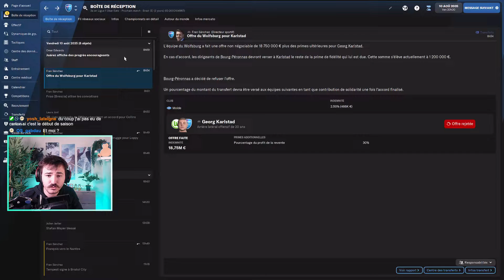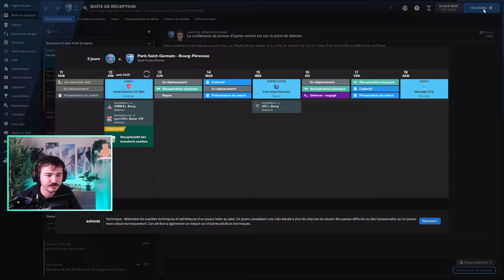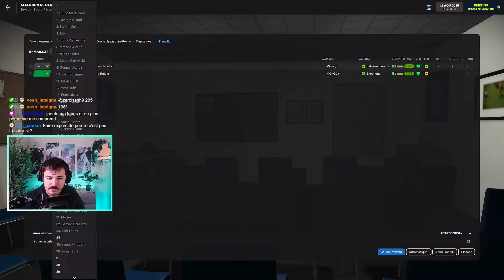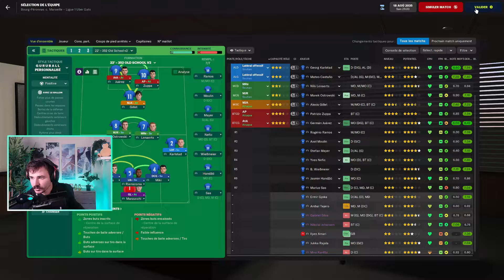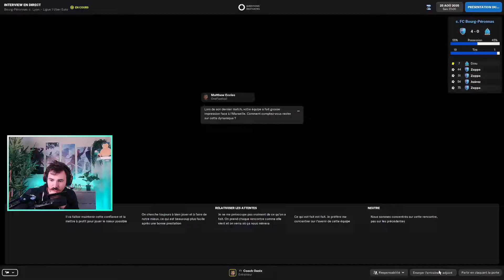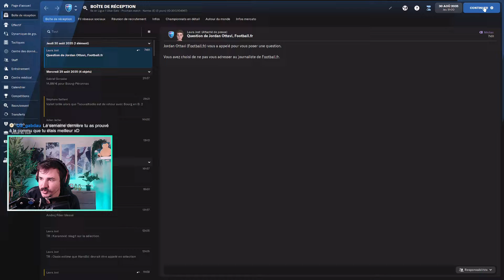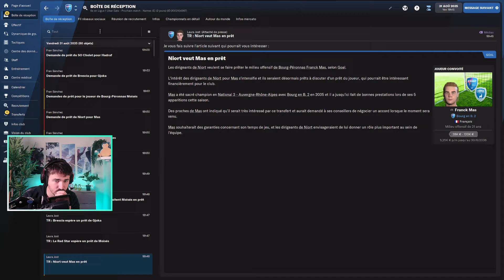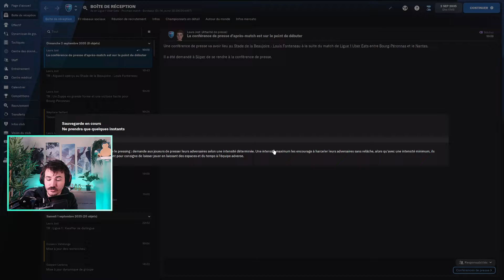L'ULTIME SAISON DE COACH OASIX ! (FM22 Game Viewer) #71